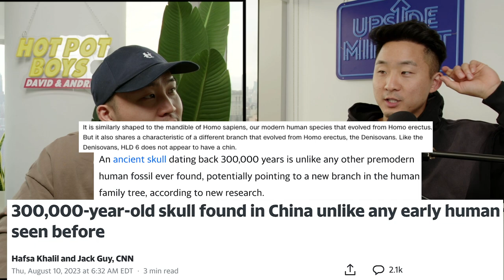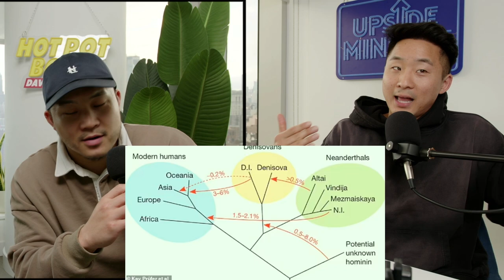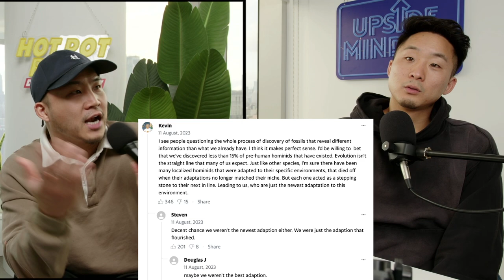This Discovery In China Could Change Everything (300,000 Years Old)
Follow us for more personal content!
▸ Joint
CAMERA //
EDITOR //